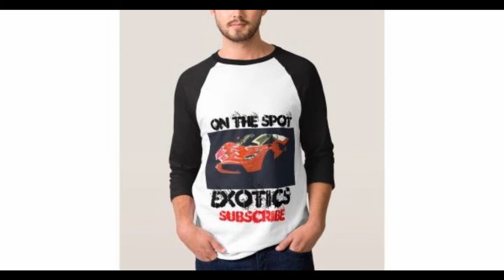1st LAMBORGHINI SVJ STARKSY & HUTCH MAKE A CAMEO AND A LITTLE MONTAGE OF ALL LAMBO'S THIS WEEKEND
PLEASE REMEMBER I AM DISABLED AND IN PAIN I hear & read what people are saying they want from my vlogg's & believe me when i say i try to please everyone , some people want parked and some people want rolling so i do my best to make every one happy .due to pain and struggle can't jump and chase exotic car , but when i see on parked on the way i film it so again please remember my situation ( i hate using I )  .SICKEST LAMBORGHINI SVJ & I NOW HAVE T-SHIRT'S HELP SUPPORT IDEA OF DREAM CAR ALSO. COMING SOON   big private shoot at a exotic car dealership , it happen's to be the white 650s MCLAREN in last vlog and this 1 should be huge and please grab a t-shirt while your at it .